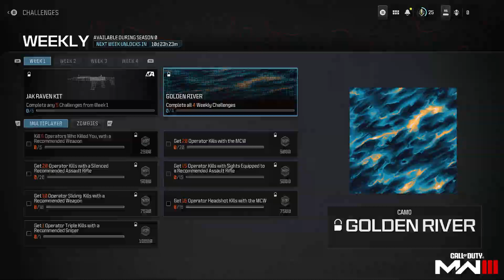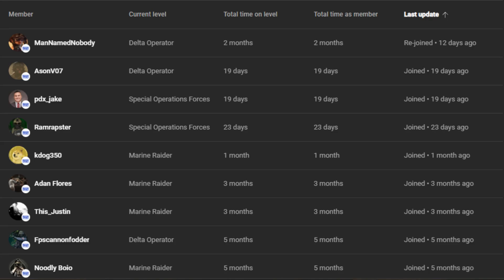All MWIII Weapons Camos - Call Of Duty Modern Warfare III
Today we are going over all of the weapon camos that are confirmed in the game for launch with over 900 camos coming in total with different challenges throughout MP, Zombies, and Warzone!